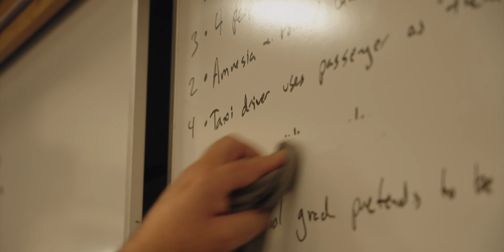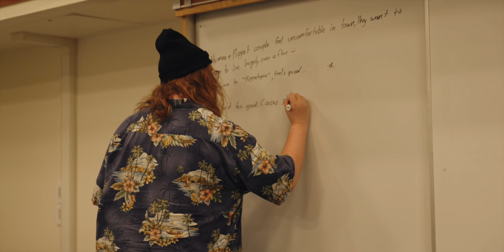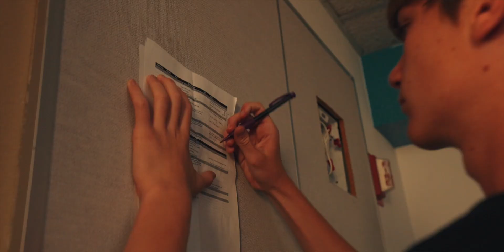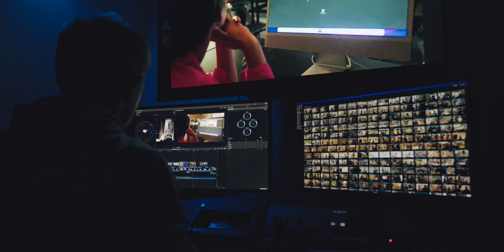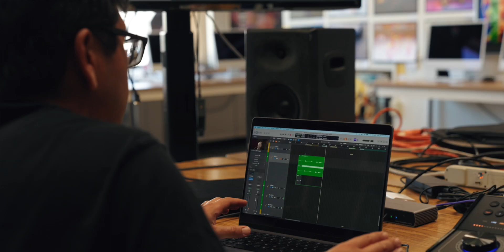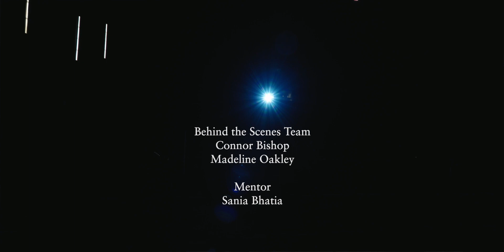The Making of Cold Feet